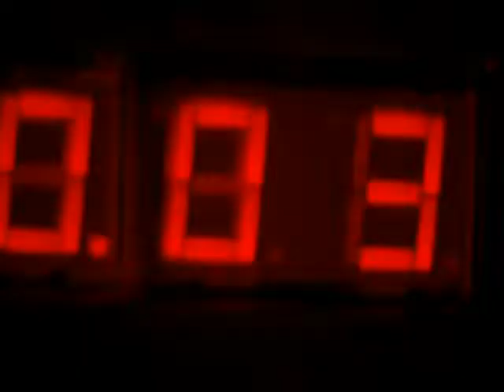Detention (2003) - Theatrical Trailer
(2004, GFT Detention Films, Inc.)

"A soldier-turned-teacher (Dolph Lundgren) defends his school against violent gunmen who plan to use the building in a drug-smuggling operation."